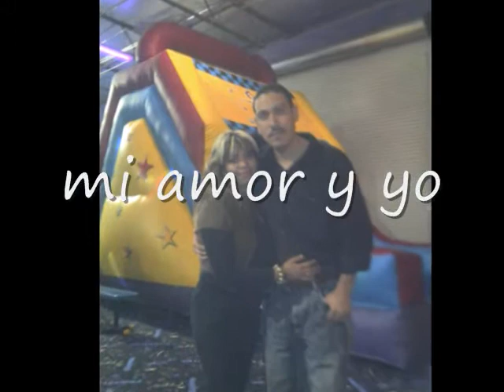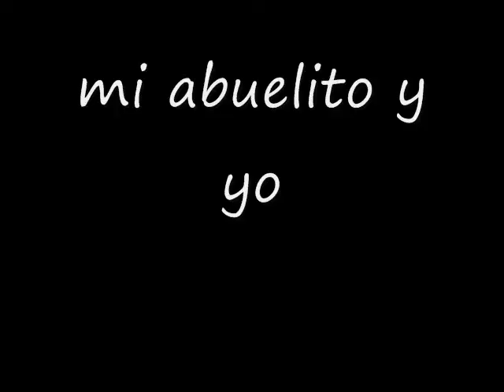ely y familia